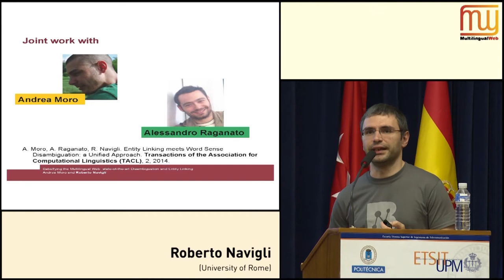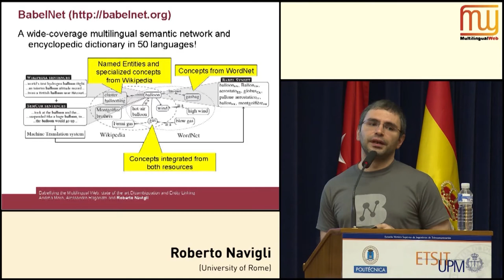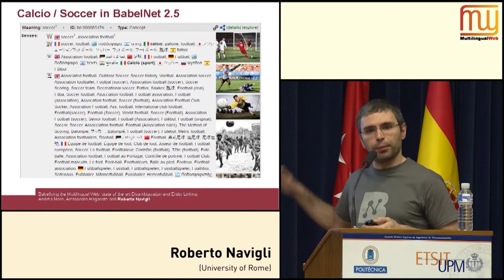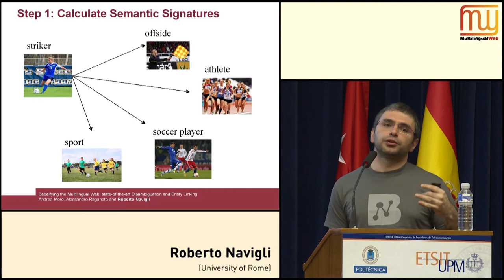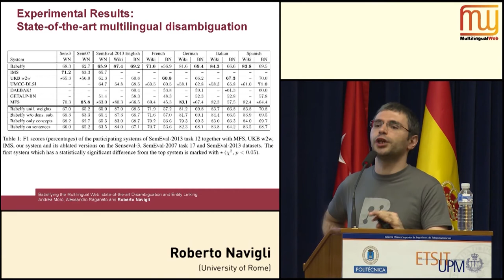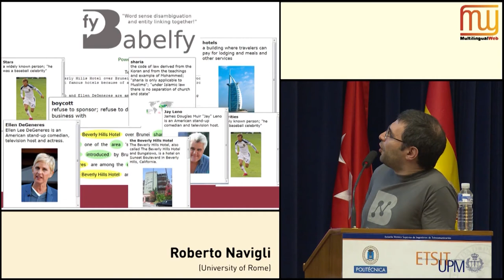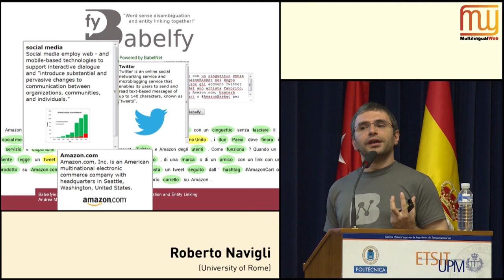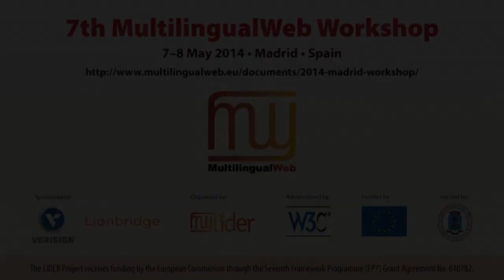Roberto Navigli (University of Rome): Babelfying the Multilingual Web... (MLW 7)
The creation of huge, broad-coverage knowledge bases and linguistic linked data such as DBpedia and BabelNet, made possible by the availability of collaboratively-curated online resources such as Wikipedia and Wiktionary, has not only entailed researchers, but it has also hit big industry players such as Google and IBM, who are moving fast towards large-scale knowledge-oriented systems. The semantic annotation of arbitrary Web pages is an important use of multilingual linguistic linked data. However, most of the time, the task is limited to just linking (some) named entities or working on a restricted number of languages. In this talk we will present Babelfy a new, state-of-the-art, wide-coverage system which leverages a novel graph-based algorithm to semantically annotate and link arbitrary text, such as Web pages, written in any language, with both concepts, i.e. abstract meanings of words or domain terms, and named entities from BabelNet a huge multilingual semantic network and linked data set.

Talk delivered at the 7th MultilingualWeb Workshop 7.May 2014, Madrid, Spain